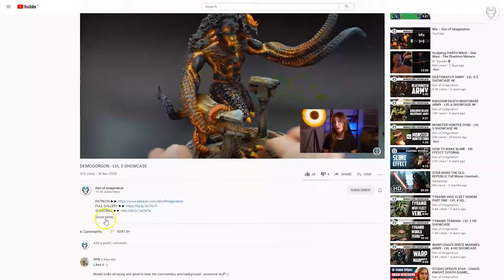CHAOS KNIGHTS - LVL 5 MINIATURES SHOWCASE 4K